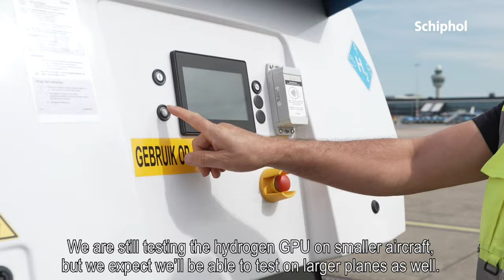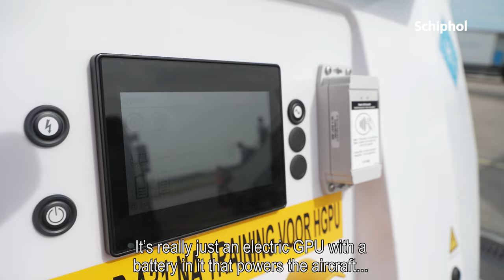Eerste testen met waterstof Ground Power Unit op Schiphol